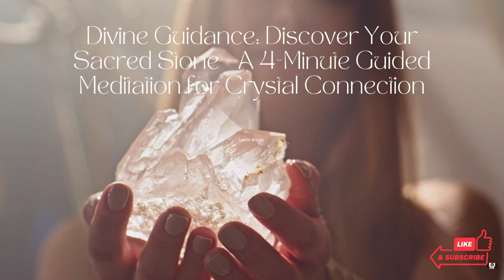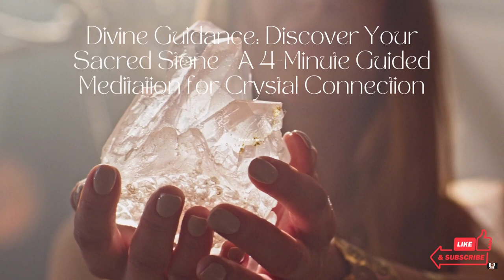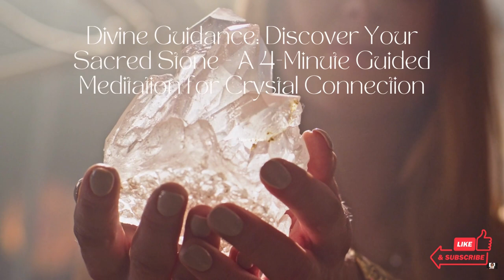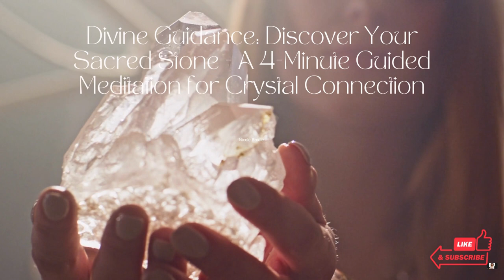Divine Guidance: Discover Your Sacred Stone - A 4-Minute Guided Meditation for Crystal Connection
Welcome to this transformative 4-minute guided meditation, designed to support your spiritual awakening and self-love journey. As a coach specializing in empowering women, I am thrilled to guide you on a sacred exploration to discover the crystal or stone that is calling out to you for a higher purpose.

In this enchanting meditation, we will embark on a journey of self-discovery and manifestation, allowing the Universe to reveal the perfect crystal or stone that aligns with your unique energy and intentions. As we dive deep into a state of relaxation and connection, you will tap into your intuition, opening the pathway to divine guidance and profound self-awareness.

Feel the gentle embrace of loving energy enveloping you as we invite the crystal or stone that holds the key to your spiritual growth and abundance. Through this meditation, you will not only receive guidance on which crystal or stone resonates with your soul, but also learn how it can assist you on your path of self-love, manifestation, and spiritual awakening.

Whether you are new to crystals or a seasoned practitioner, this meditation is perfect for anyone seeking to enhance their connection to the spiritual realm and cultivate a deeper understanding of themselves. Allow the power of crystals to support your journey as you step into a life filled with purpose, abundance, and alignment.

Join me on this transformative adventure and unlock the secrets that lie within. Together, let's embrace the magic of self-love, spiritual awakening, and the infinite possibilities that await us. Get ready to call in your divine crystal companion and embark on a path of self-discovery and manifestation.

 Coaching for Women, Spiritual Awakening, Crystal Connection, Self-Love, Manifestation, Abundance, Divine Guidance, Sacred Journey, Intuition, Higher Purpose.